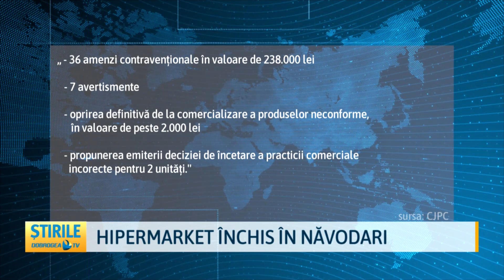Hipermarket închis în Năvodari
Un cunoscut hipermarket din Năvodari a fost închis temporar de Comisariatul Județean pentru Protecția Consumatorilor Constanța. Inspectororii au găsit mai multe nereguli. Produse expirate, spații frigorifice neigienizate, cu praf, resturi alimentare, impurități,  cu ventilatoarele de la agregatele de răcire cu depuneri masive de praf, rugină sau gheață, dar și tăvi pline de grăsime. Într-un cuvânt, multă mizerie. Pe lângă închiderea locației din Năvodari, au mai fost date și alte sancțiuni.